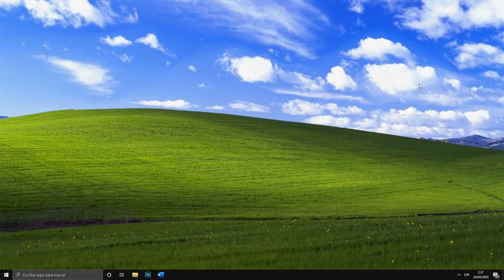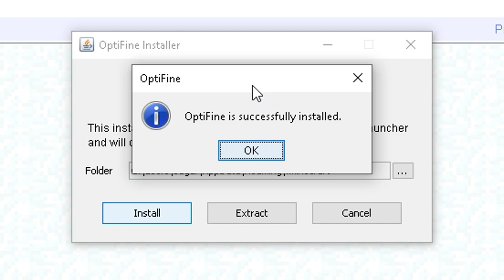Como DESCARGAR e INSTALAR OPTIFINE para MINECRAFT 1.15.2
Que tal estáis mis pequeñas criaturas hoy os traigo un mini tutorial de como descargar e instalar OPTIFINE para minecraft 1.15.2 espero que os mole y haré mas tutoriales.